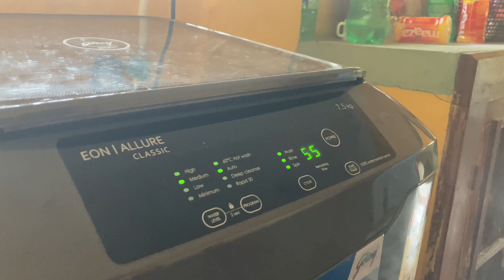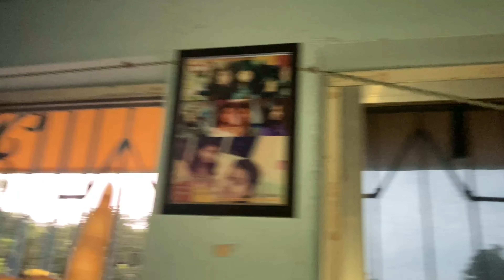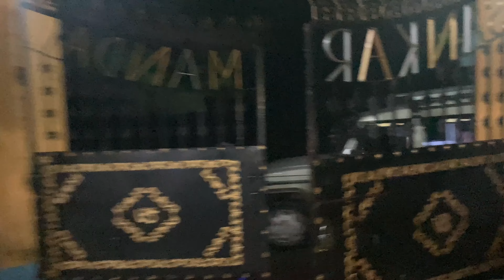Finally maa r mana bari aslo ||Day 3|| Daily vlog challenge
Hlw guys, Welcome to my bangla vlog channel
I am a Fashion, Beauty, Travel, Food and Lifestyle Blogger / Youtuber from Malda